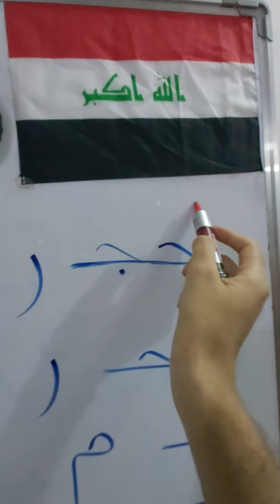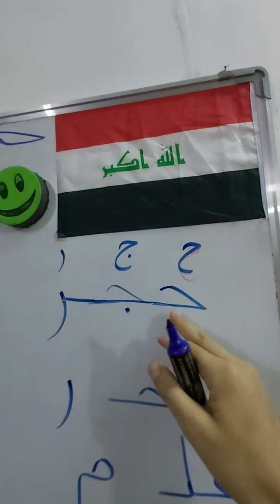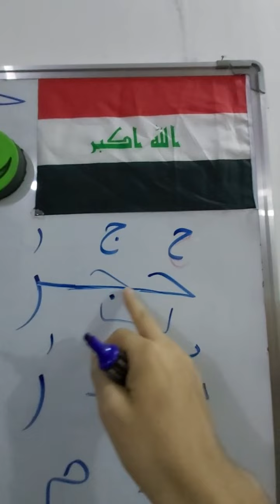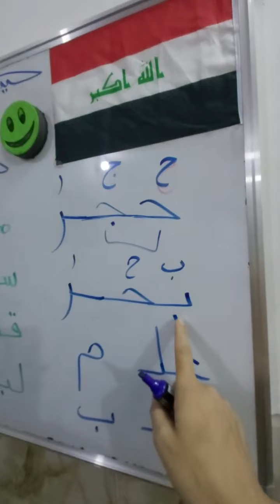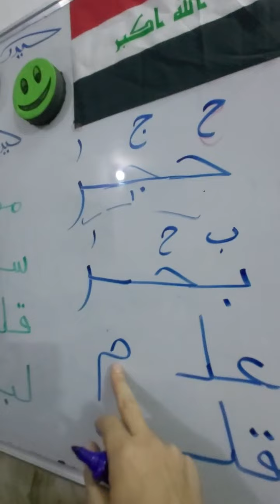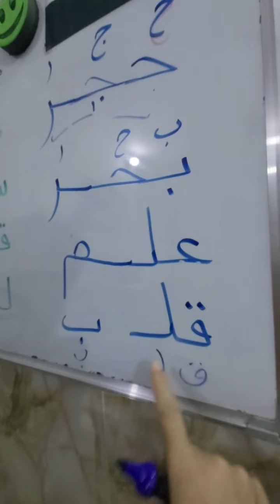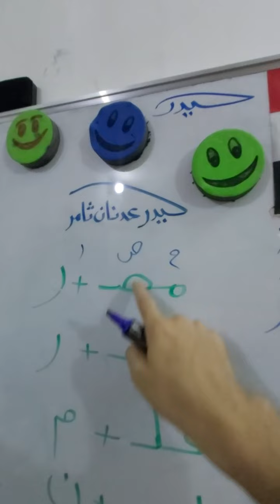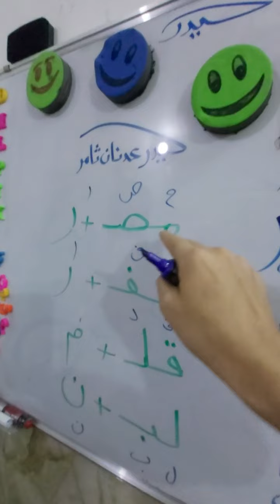تعليم القراءة والكتابة، حيدر عدنان ثامر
تعليم القراءه والكتابه تعليم القراءه والكتابه تعليم القراءه والكتابه تعليم القراءة والكتابة للمبتدئين تعليم اللغة العربية تعليم القراءة والكتابة لجميع الأعمار تعليمي حيدر عدنان ثامر